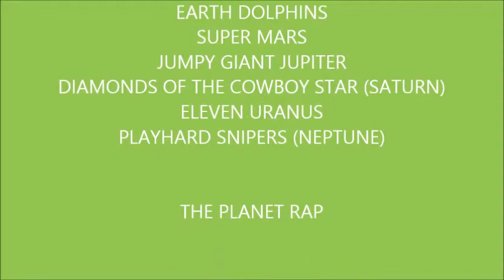PLANET RAP 2014